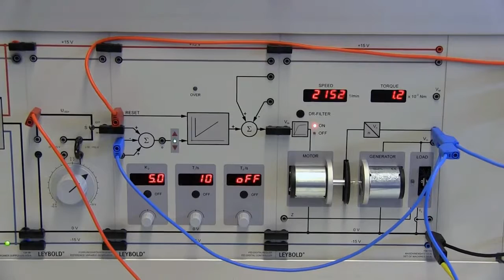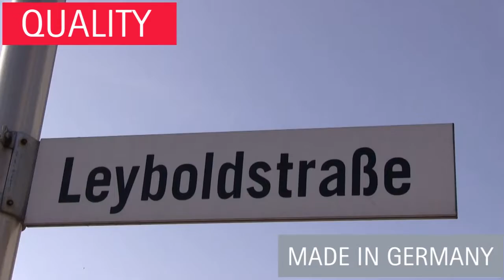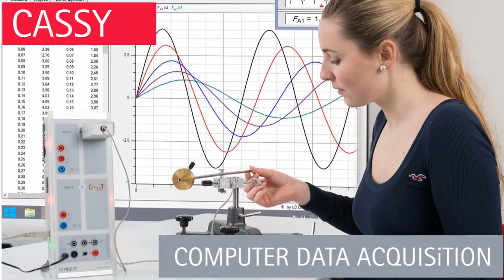Video Corporativo LD Didactic